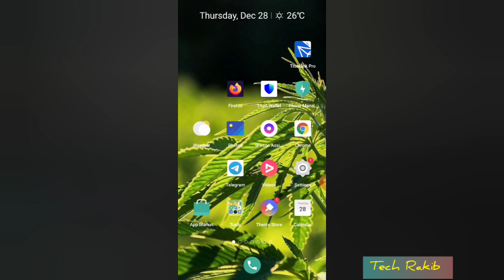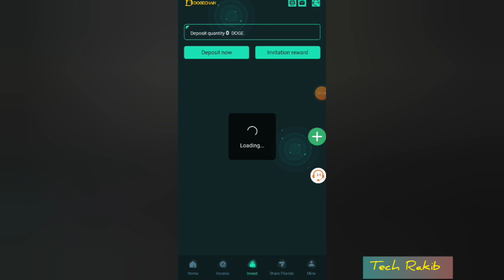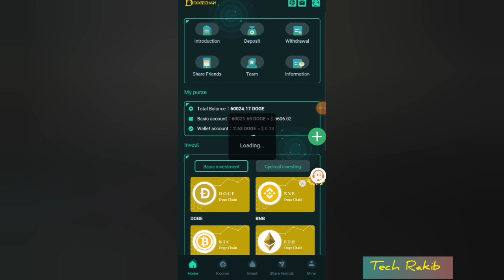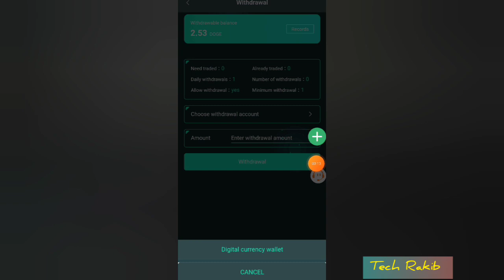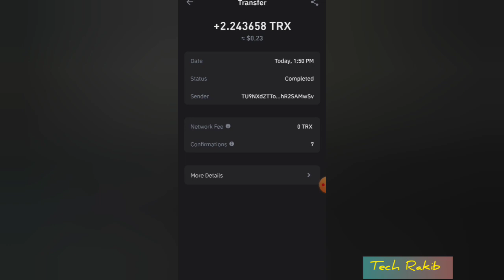Long-time Trx Mining Website | New TRX Mining Site | Tron Mining Platform 2024